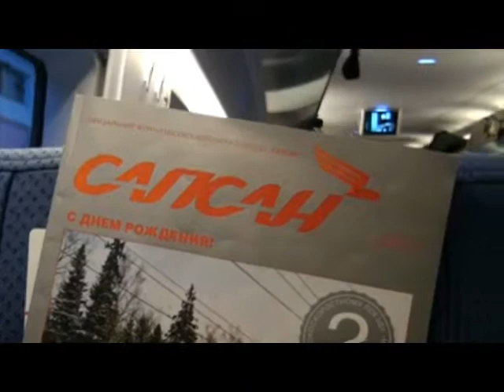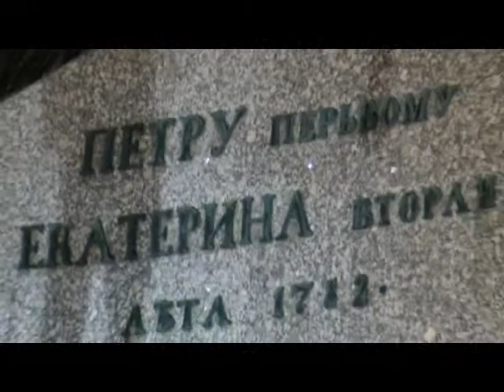Питер глазами Быстрого Оленя. Декабрь 2011.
Предновогоний Питер 2011.